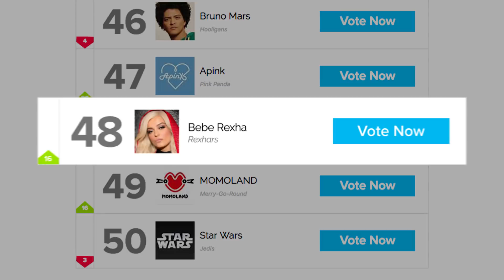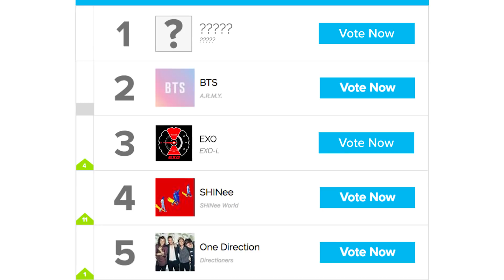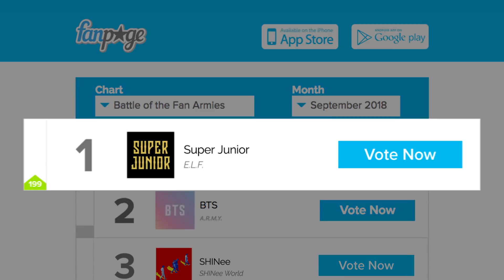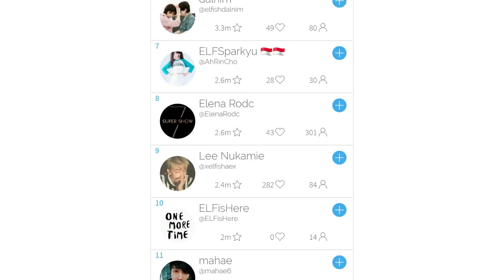Fanpage Fan Army Charts Countdown - September Results Show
The Fan Army Charts Countdown September Results Show featuring the Fan Armies of
Bebe Rexha: Rexhars, Beyonce: The Bey Hive, Monsta X: Mon Bebe, EXO: EXO-L, BTS: A.R.M.Y, and Super Junior: E.L.F.